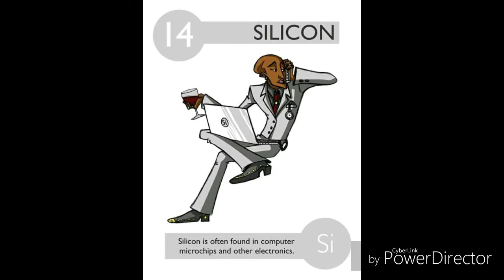Periodic Table Elements as Characters| Part 02 | HS BIOLOGY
Periodic Table Elements Characters. These are not official. These are just to make easy to remember the thick stuff about elements. For more stay tune to BIOLOGY BASE.
We will upload soon other parts also.
In sha ALLAH.
Funny Periodic Table Elements.